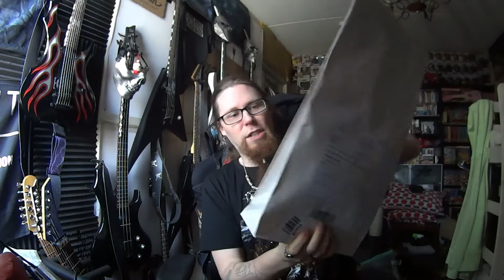Bag unboxing Mooer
I got mail something new and good revies this one got
Mooer Air P10 Wireless system